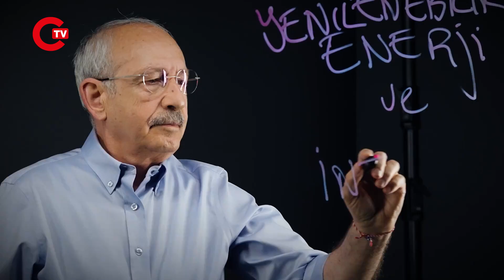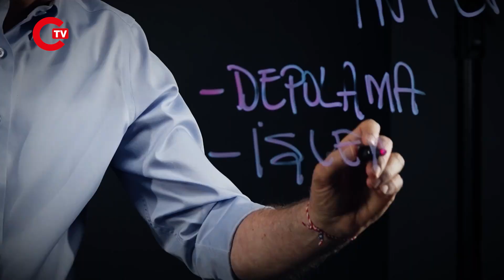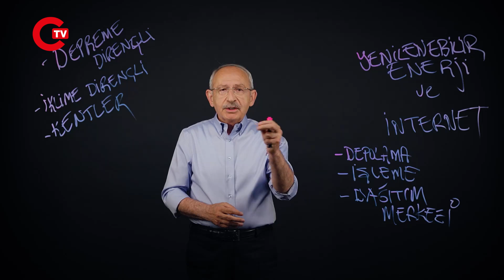Kemal Kılıçdaroğlu'dan yeni video! Bay Kemal'in Tahtası: Vizyon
Millet İttifakı Cumhurbaşkanı adayı ve CHP Genel Başkanı Kemal Kılıçdaroğlu, ‘Bay Kemal’in Tahtası’ isimli kampanya videosunun onuncusunu Twitter hesabında yayınladı.